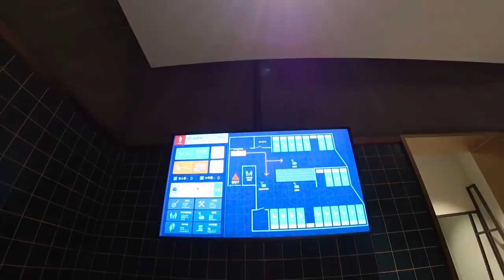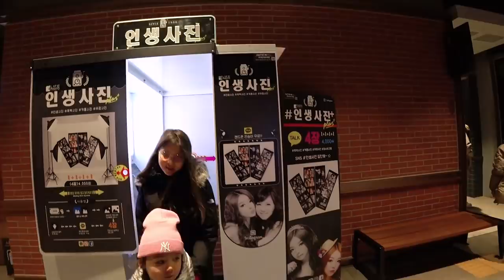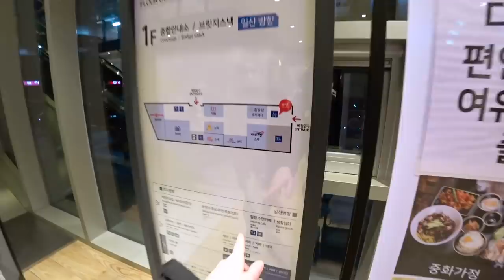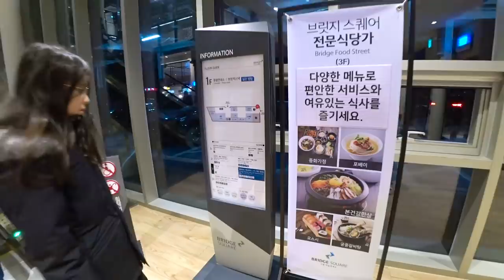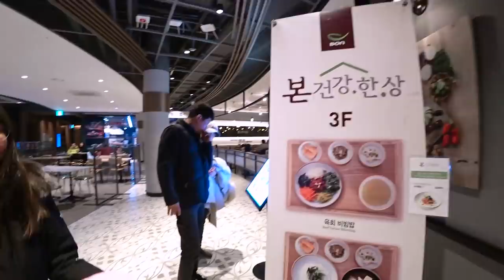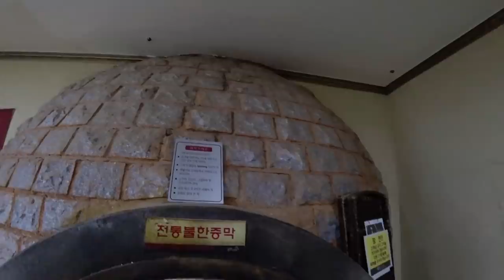Сервис в Корее- фантастика! Продолжение влога с девчонками ;)